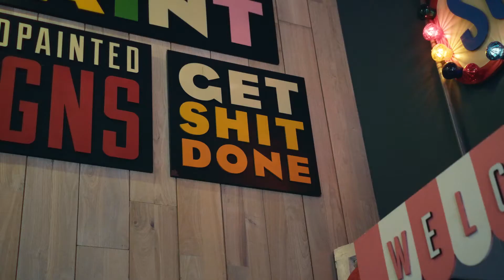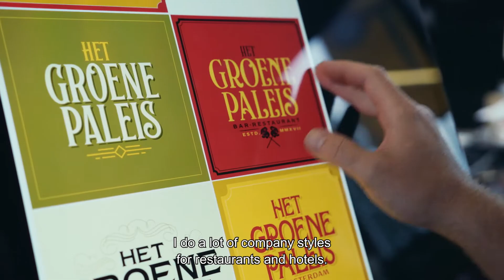Sander Pappot was a graffiti artist. Nowadays, he is a successful illustrator.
Sander Pappot painted graffiti in the streets when he was younger. Nowadays, he is a successful illustrator who creates amazing artwork for festivals and stunning company styles for restaurants and hotels. Discover his story.